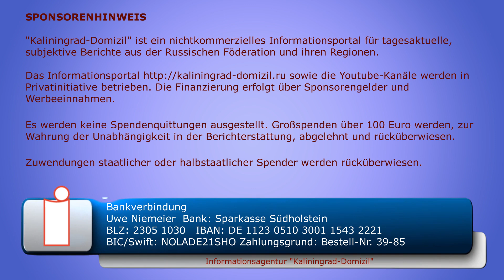Wo er Recht hat, hat er Recht … der Matthias Platzeck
Russische Medien informieren, dass der Leiter des Deutsch-Russischen Forums Matthias Platzeck der Ansicht ist, dass Russland die „ewigen Vorwürfe des Westens“ satt hat.  Ständig wird mit erhobenem Zeigefinger gedroht und den Russen mitgeteilt, dass nur der Westen weiß, wie man richtig zu leben habe.

Uwe Niemeier
Bank: Sparkasse Südholstein
BLZ: 23051030
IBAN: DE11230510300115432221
BIC/Swift: NOLADE21SHO
Zahlungsgrund: Kaliningrad-Domizil-Infokanal